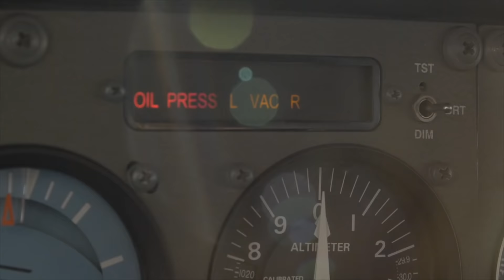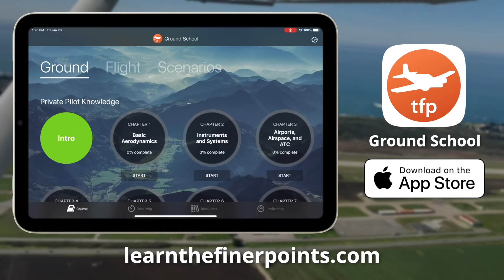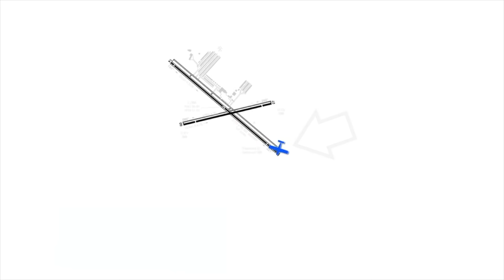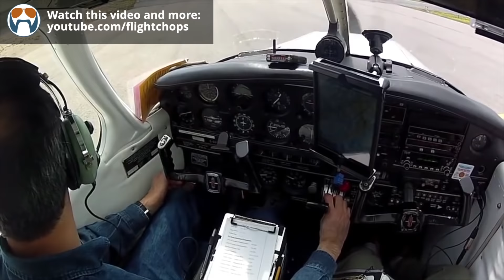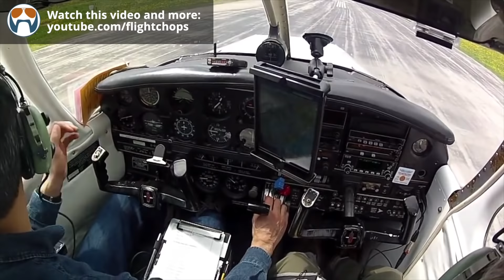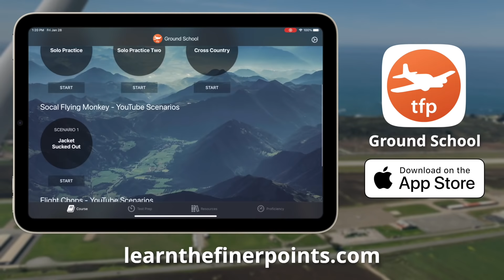REACTION To Flight Chops - flight training video - VFR departure - busy non-towered airport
In this reaction video, we’re looking at a real-world situation that could have led to a collision on the runway.

BECOME A MORE CONFIDENT PILOT!

I've got videos and podcasts coming every week in 2022.

📝  Contents
0:00 - Intro
0:37 - Overview
1:24 - Major takeaways from Flight Chops
2:35 - A potentially dangerous situation
6:15 - Wrap up